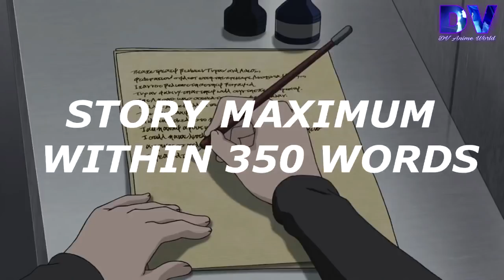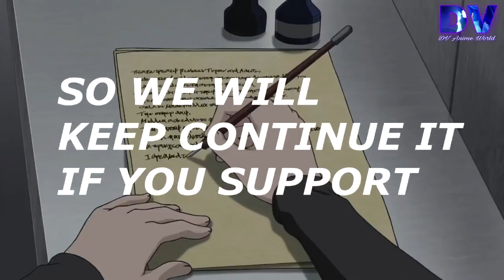Story Writing Contest [DvTeam]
[ENGLISH TRANSLATION IN VIDEO..FOR HINDI SEE HERE]

DV ANIME WORLD PRESENTS:

***HALLOWEEN STORY CONTEST

Rules:
1) aapki story maxima 350 words tak hogi.

2) 3-4 characters ghusa sakte ho ..isse jada nahi.

3) ek darwani horror kahani honi chahiye.

4) kahani asli honi chahiye aur Hindi /English bhasa mei.

5) story hamare page ki inbox mei bhejna.

6) aapna naam aur fb link sath mei dena.

**[ONLY ENGLISH OR HINDI LANGUAGE STORY IS ALLOWED]**

[[[[[[[ kahani submit karne ka last date: 20th October ]]]]]]

best kahani hum audio dub karenge jo 31st October release hoga

with full credit and baki acche kahani ka bhi naam liya jayega...